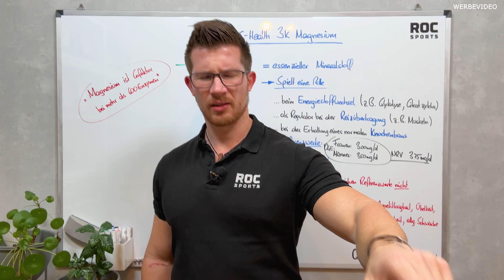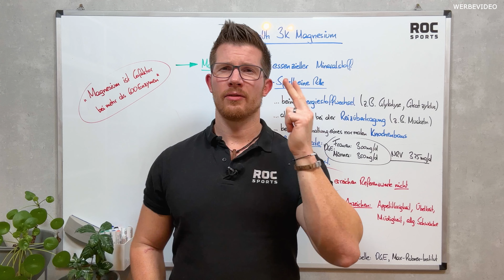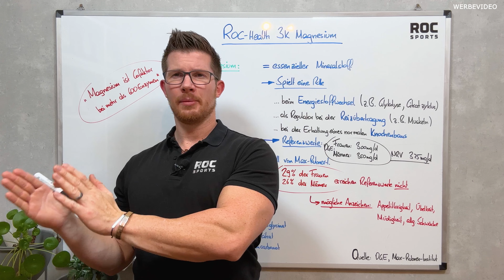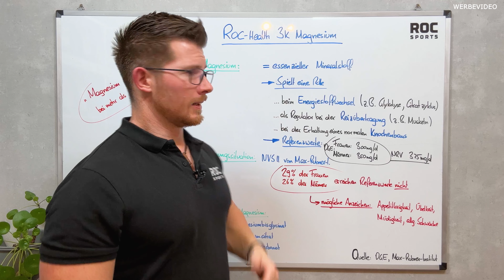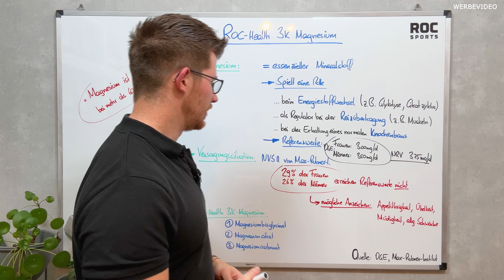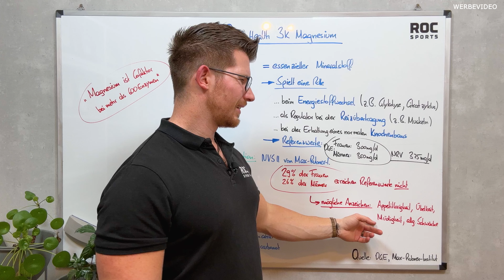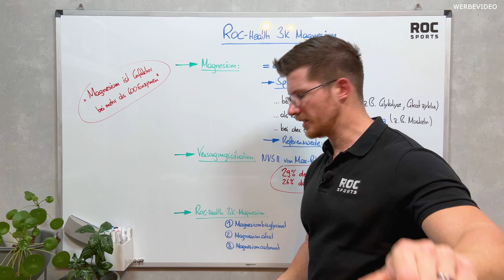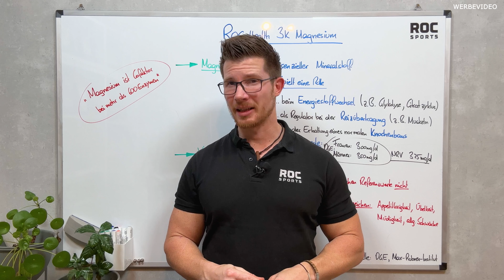Es ist da: das ROC-Health 3K-Magnesium | Das Wichtigste rund um Magnesium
Magnesium ist ein essenzieller Mineralstoff und an hunderten Stoffwechselprozessen beteiligt.

Dies ist auch der Grund, warum ich dieses Produkt in einer speziellen Formulierung in das ROC-Health-Sortiment aufnehme.

In diesem Video zeige ich Dir die wichtigsten Eckpunke zu diesem Mineralstoff und auch die Rezeptur unseres neuen ROC-Health 3K-Magnesium.

00:00 - Intro
00:57 - Meine Vorstellung
01:43 - Magnesium ist NICHT gleich Magnesium
02:56 - Das Wichtigste zu Magnesium
05:40 - Wie viel Magnesium braucht man?
06:11 - Ein Blick auf die Versorgungssituation
08:24 - Die Rezeptur des ROC-Health 3K Magnesium

Ich freue mich auf Dein Feedback und sende feinste Grüße aus dem ROC-Studio,

🛒 Hast Du schon einen Blick in unseren feinen Bio-Shop geworfen?

ROC-Sports Bio-Sportnahrung, ROC-Kitchen Bio Gewürze, Tea-ROC Bio-Tee, Don ROC Bio Kaffee und vieles mehr.

📖 Hast Du auch schon mein neues Buch?

💌 Jede Woche geballtes Wissen und Motivation in meiner Mail-Nachricht. Melde Dich hier an:

"Meine Mission ist es, Menschen für ein gesünderes, nachhaltigeres und geileres Leben zu begeistern."
- Chris "The ROC" Rohrhofer, Gründer von ROC-Sports